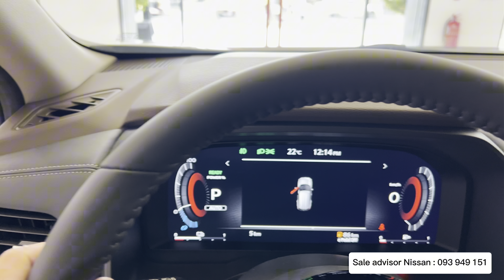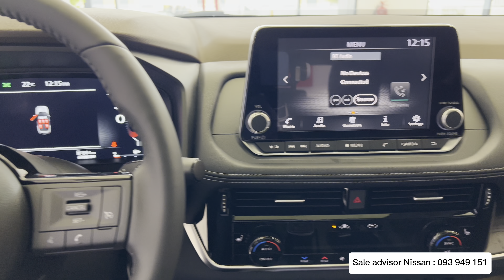Top Features of 2024 Nissan X-Trail E Power SUV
- Sales advisor : 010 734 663 / 099 738
- Location Showroom : No. 131B, St. 271, Toul Kork, Phnom Penh, Phnom Penh, Cambodia